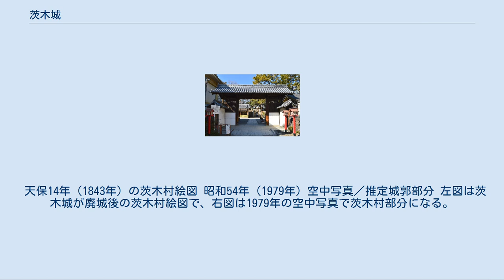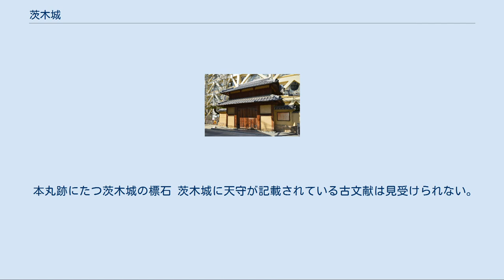茨木城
茨木城（いばらきじょう）は大阪府茨木市にあった日本の城である。
現在の城跡は宅地化され、茨木神社に移築されたと言われている搦手門と茨木小学校に復元された櫓門がある程度で、城をしのばせるものはほとんど残っていない。
 茨木城の築城については、よく解っていないが3説が言われている。
 建武年間（1334年 - 1336年）に楠木正成が築いた 安富氏が築いた 福富氏が築いた 茨木氏は文安年間（1444年 - 1449年）の『文安年中御番帳』に奉行の1人として名前が見えることから、この頃より台頭していたと思われている。
また茨木城の文献上の初見は、応仁の乱に東軍の安富元綱方に属していた野田泰忠が応仁元年（1467年）5月20日、「摂州茨木之城に陣を構えた」と『野田泰忠軍忠状』から見受けられる。
 織田信長像 文明14年（1482年）に摂津で国人一揆が勃発、細川政元が鎮圧に乗り出した。
まず同年6月に三宅城を攻略、ついで同年7月には茨木三郎が守る茨木城も攻略し、同年10月には吹田成枝が守る吹田城を落城させている。
 その後茨木長隆が勢力を拡大、細川高国と細川晴元との対立では、晴元方について高国を敗死させ（大物崩れ）、天文7年（1538年）には守護代となった。
しかし、天文17年（1548年）には晴元と三好長慶が対立するにいたり、翌天文18年（1549年）の江口の戦いで敗北し、史上から名前が消えてしまったことから、この時に茨木長隆は死亡したと推察されている。
茨木重朝に代が変わり、室町幕府の御家人として織田信長の摂津入国（永禄11年（1568年））に臣従し、茨木の本領を安堵された。
 荒木村重錦絵図 茨木重朝は本圀寺の変や野田城・福島城の戦いで高槻城主和田惟政と共に織田信長の先兵として戦ったが、元亀2年（1571年）8月28日の白井河原の戦いで重朝・惟政と荒木村重・中川清秀の間で戦闘が勃発、重朝は惟政共々討ち取られてしまった。
同年9月1日、勢いに乗った荒木軍は茨木城を攻め落とすべく進軍を開始。
茨木城兵も出撃、太田郡の山で鉄砲、弓で進撃を留めようとしたが支えきれず、結局城際まで攻めのぼった。
この時活躍したのが荒木軍にいた槍の名手熊田千助で外郭を打ち破り、虎口に押し寄せた。
城主重朝は既に討死にしているものの、父の翫月斎やわずかな城兵が城内に残っていた。
虎口付近で相当な乱戦になったようであるが、熊田千助が虎口を突破、三の丸を占領し、二の丸を守っていた者達は開城し降参した。
いよいよ本丸だけになり、深夜裏切り者（新庄城勢ではないかと言われている）が出て城は炎上、落城した。
 この戦いで茨木方の300名以上が討死にし、茨木氏は滅びた。
 奮闘する中川清秀 その後一旦、茨木城には村重の息子村次が入ったが、実質的な城守は中川清秀で、この時に修復と大規模な拡充を実施、天正5年（1577年）には清秀が正式に茨木城主となった。
翌天正6年（1578年）に村重が織田信長に謀反をおこし（有岡城の戦い）、清秀も縁故であるということもあって村重についたが、同年10月28日に信長の調略によって茨木城を開城し織田軍に寝返った。
 天正10年（1582年）の本能寺の変後は豊臣秀吉に仕えていたが賤ヶ岳の戦いで戦死、天正14年（1586年）、息子の中川秀政は数々の功績が認められ、播磨三木城へ6万5000石に移封し、茨木の地は秀吉の直轄地となり、安威城の城主であった安威了佐、河尻秀長が代官として茨木城につめていたようである。
 片桐且元像 関ヶ原の戦いの翌慶長6年（1601年）に、片桐且元、貞隆兄弟が茨木城の城主となる。
この時の状況を『茨木市史』では、片桐且元の本領は龍田城にあり、豊臣秀頼の補佐のため大坂城につめていたので、実質的には貞隆が城主ではなかったかと解説されている。
 慶長19年（1614年）に方広寺鐘銘事件がおき、且元は秀頼の名代として仲裁に奔走するが、淀殿に疎んじられ、徳川方の内通者と疑いをもたれ、ついに豊臣家と袂を分かつことになる。
 大坂夏の陣終了後、且元は4万石、貞隆は1万6400石を与えられそれぞれ竜田藩主、小泉藩主となったが、且元は慶長20年（1615年）5月27日、徳川家康の居城駿府城へ赴く途中に病死した。
大坂城が落城した同年5月7日からわずか20日後のことであった。
 江戸幕府は「一国一城令」を発布、これにより摂津では高槻城のみが残り、且元の息子片桐孝利は龍田城へ、貞隆は小泉城へ移っていった。
元和2年（1616年）の茨木代官...